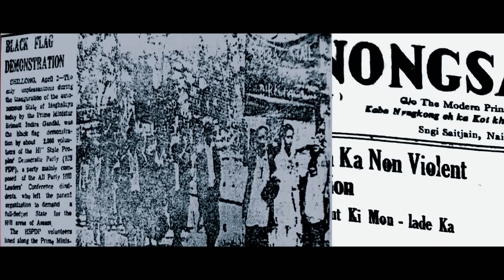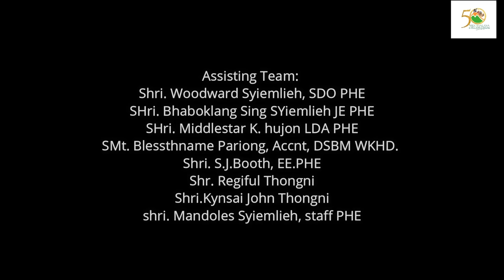Meghalaya Homeland of the Clouds | Golden Jubilee Celebration Song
A music video in commemoration of Meghalaya’s 50 years Statehood Day Celebration | 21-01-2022.

Video song initiated by: Shri.  Tableland Lyngwa IAS, Secretary C&RD dept. Govt. Of meghalaya

Special Thanks:

1. Shri. S. Warjri, MCS,Under Secretary, Chief's Minister Secretariat

Assisting Team:

1. Shri. Woodward Syiemlieh, SDO PHE

2. Shri. Bhaboklang Sing SYiemlieh JE PHE

3. Shri. Middlestar K. hujon LDA PHE

4. Smt. Blessthname Pariong, Accnt, DSBM WKHD.

5. Shri. S.J.Booth, EE.PHE

6. Shri. Regiful Thongni

7. Shri.Kynsai John Thongni

8. Shri. Mandoles Syiemlieh, staff PHE

Videos  contributed by:

1. Elgis Thongni (drone)

2. Kyrsoi Hujon (drone)

3. Shandingstone Lyngdoh Nonglait

4. Bahnah Jamir (Mawlai)

5. Prinstone Sutnga

6. Ïengbor R.  Pyngrope

7. Tengnang D  Sangma

Singers:

1. Damian J Jyrwa

2. Desmond R. Sun

3. Sunny P Dkhar

4. Tengnang D Sangma

5. Banshemphang Tham

6. Patrick Shanpru

7. Pynshngainlang Nongbri

8. Prinstone Sutnga

Music Arrangement, Guitars and Duitara by Raphael N. Myrthong

Ksing by Mebanlamphang Lyngdoh

Mixed, Mastered and Recorded by Banshemphang Tham at ProVibes, Shillong

Song composer: Josephas Thongni
Garo Lyrics by : Tengnang D Sangma
subtitles by : Damian J Jyrwa.
Video director and editor: Dominic Marwein
Harmonised by: Damian J Jyrwa & Josephas Thongni